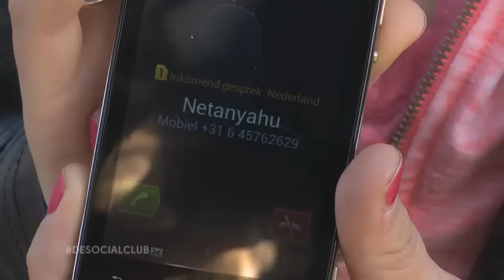Trending Baarle-Nassau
Grensproblemen in het Midden-Oosten? In Baarle-Nassau leven Nederlanders en Belgen in alle vrede samen. Daar kan Israël nog iets van leren!